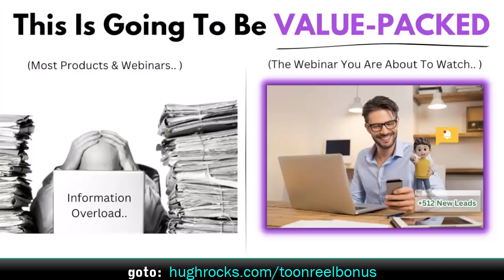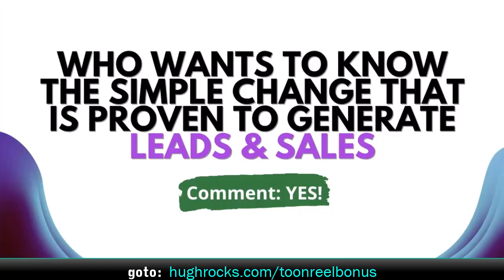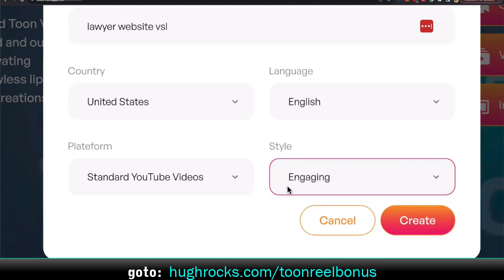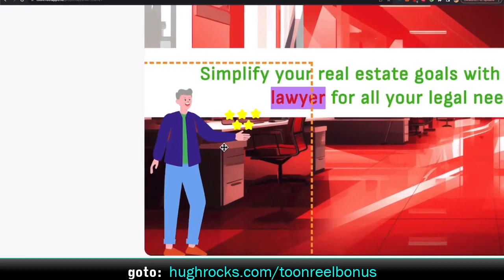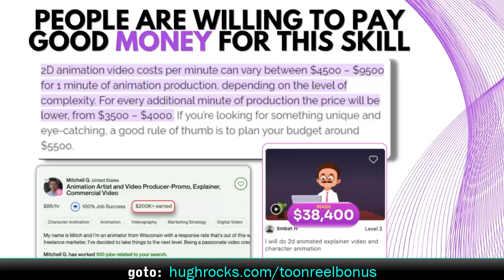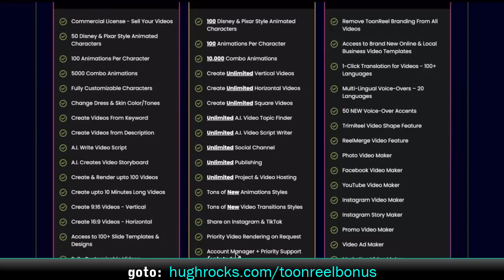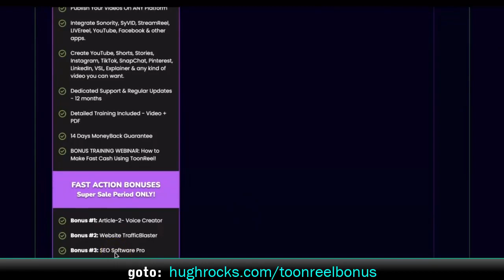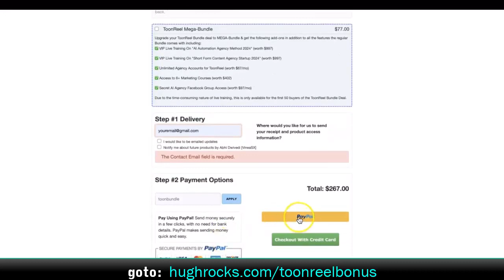ToonReel Webinar Replay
Tired of creating boring videos that don't captivate your audience? Ready to make videos that grab attention and drive results?

Join our exclusive live training webinar on 12th December 2023 at 10 am ET/NY and discover how you can leverage the power of Disney-style animated videos using just ONE keyword to boost engagement and profits.

With our groundbreaking ToonReel app, you'll unlock the ability to create spellbinding animated videos in minutes that captivate viewers and convert like never before. 🎥

In this game-changing webinar, you'll discover how ToonReel helps you:

📹 INSTANTLY create animated videos by typing a keyword - AI writes scripts, animates characters, and adds voiceovers.

👀 CAPTIVATE audiences with smooth Pixar-style animations and lip-synced cartoons that mesmerize viewers.

🎨 FULLY CUSTOMIZE every aspect of your videos - characters, fonts, colors, animations, and more with our drag & drop editor.

📈 BOOST ENGAGEMENT and results on YouTube, Facebook, Instagram, TikTok, and more.

🎬 DOMINATE any niche by rendering unlimited animated videos - perfect for flooding social media.

💰 MONETIZE your skills with the commercial license - sell your video creations without legal issues.